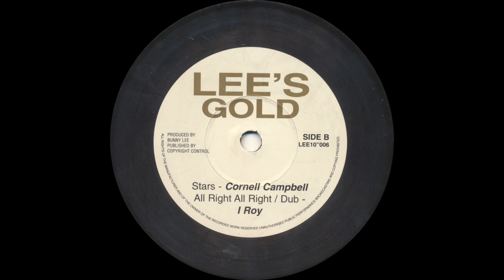Cornell Campbell - Stars